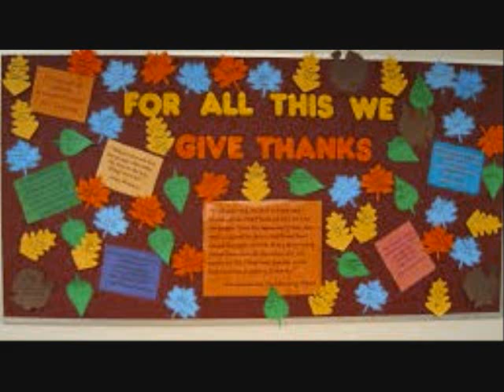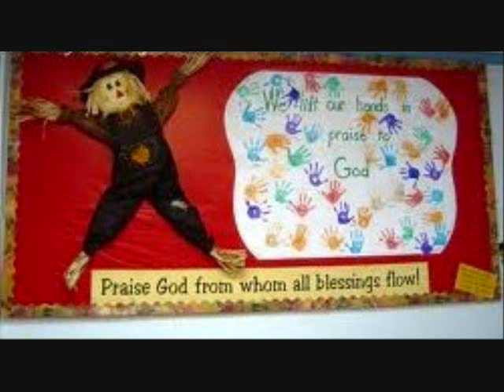Thanksgiving Bulletin Board Ideas !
Educational and Fun Bulletin Board Ideas For Thanksgiving !